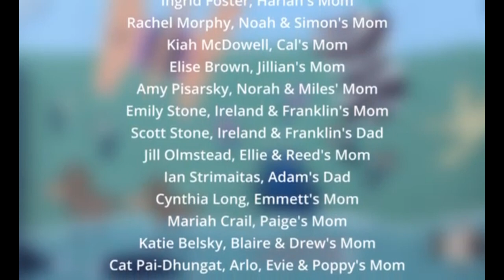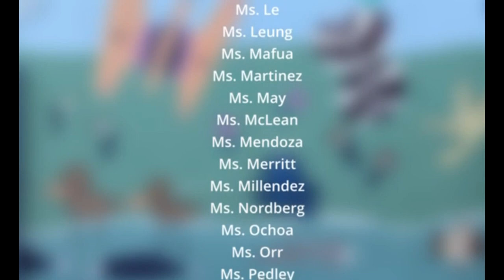2022 Caleb Greenwood Winter Concert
"We Are Making Music"
A vocal concert from Caleb Greenwood Elementary, An IB World School